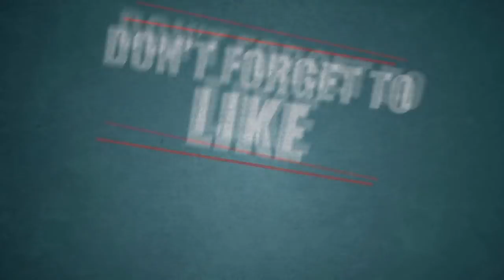70 ரூபாய்க்காக நிர்வாணப்படுத்தப்பட்ட மாணவி| Tamil Cinema News